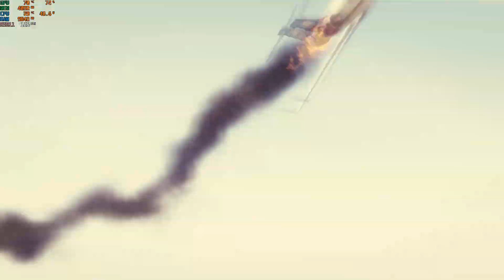Best settings for GTX 1660Ti on GTAV 120FPS!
If you want 120fps on this card, you have to try this settings!!
greets